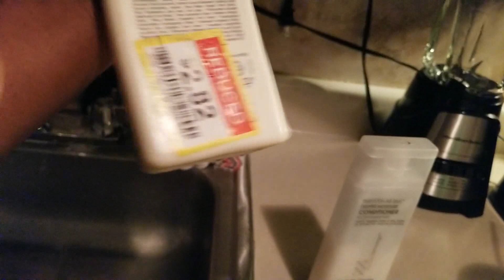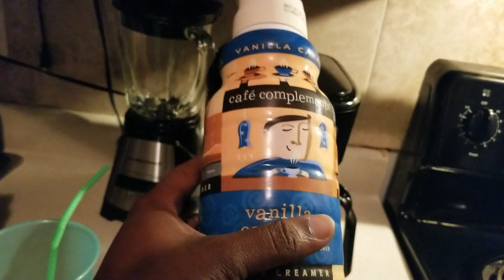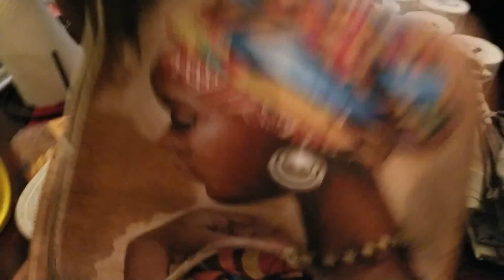CLEAN WITH ME | HOMEMADE BBQ SAUCE | SPEND THE DAY WITH ME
I'm an introverted Virgo homebody who is also a self-employed mom and wife.  I share what I cook,  hauls,  business resources, cleaning motivation, daily routines, and more.

Work With Me! - Product Review & Collaborations

Small Business & Content Creator Tools!

Upside Cashback App- Code CHANINA7235
Fetch Rewards App- Code 3FQYH